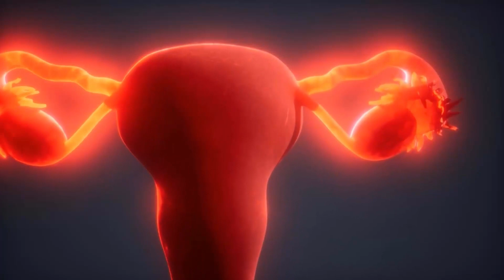Average Time To Get Pregnant By Age? Everything You Need to Know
Average Time To Get Pregnant By Age?Fertility declines with age for both men and women, though it declines significantly earlier for women. Several studies have looked at a woman’s chances of getting pregnant on each day of her fertile window. A 2002 study published in the journal Human Reproduction found that there was nearly a 50% drop in the chances of conceiving on the peak fertile day between women in their early 20s and women in their late 30s.Watch Full video to know more about How Long Does it Take to Get Pregnant.